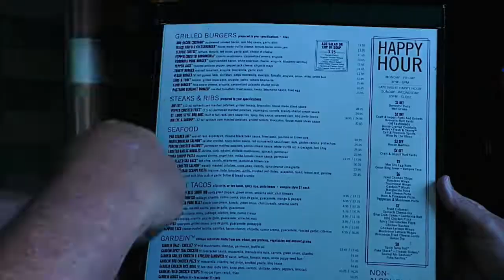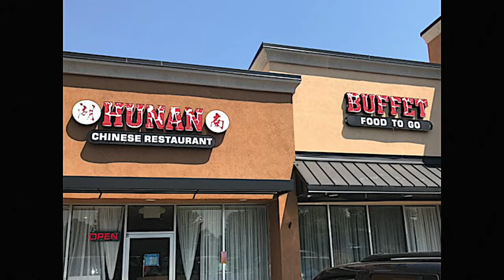Straight Off the Menu a food Show!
Mike Bingley and Peter Dills team up for Straight Off the menu a variety of traveling and restaurants in and about California. Today we visit Temecula and the Wilson Creek winery